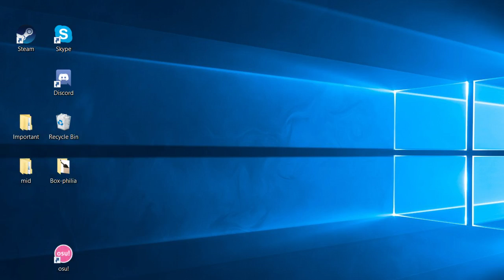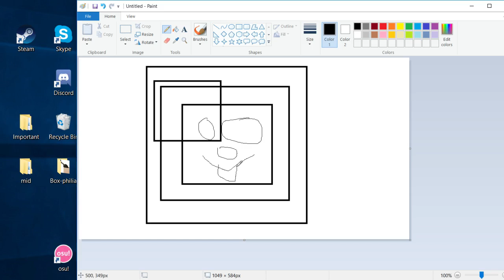Tutorial on the perfect Square with MS Paint